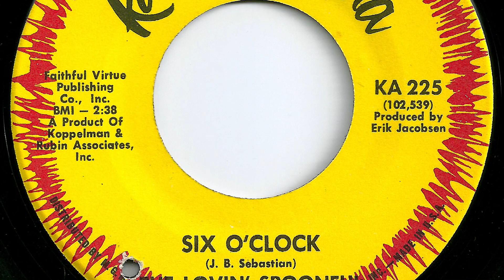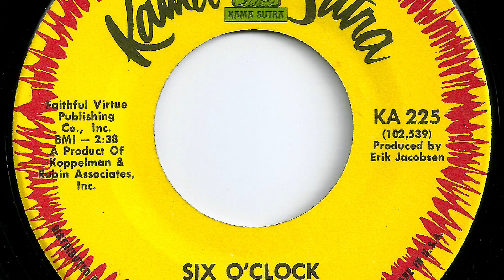Lovin' Spoonful - "Six O'Clock"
Record released in 1967.   Kama Sutra  225.